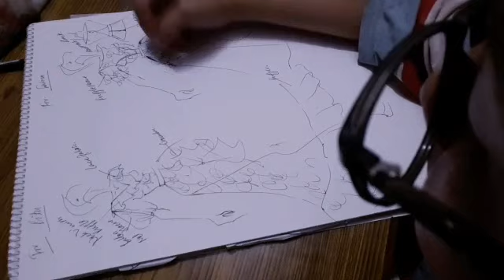Lace dress with ruffle detail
Hi everone, thank u all for all those kind comments on my first video, all those supports than you so much.
In this video i have done a lace dress with ruffle details at bottom and around neckline for this sweet girl. Hope you all will enjoy it.